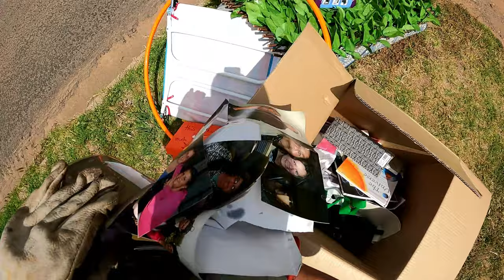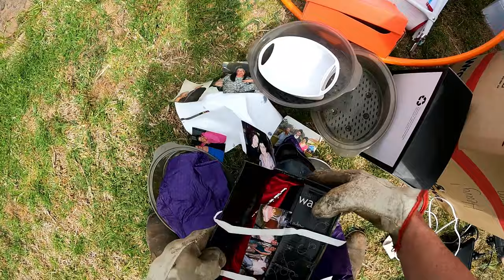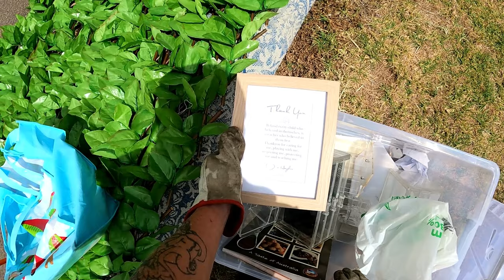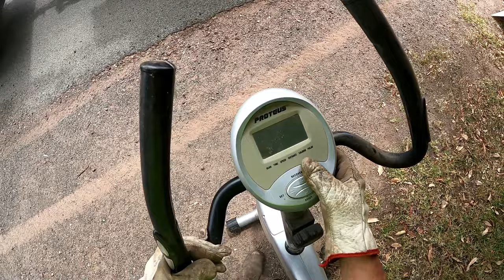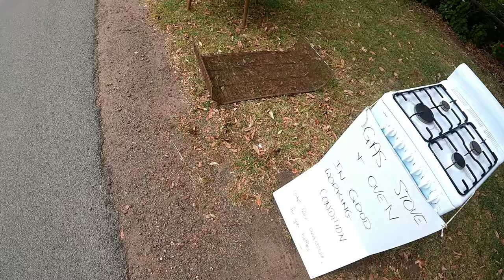Curbside Pickup Scrap Metal Part 1 The More I Tak The More They Put Out!!!